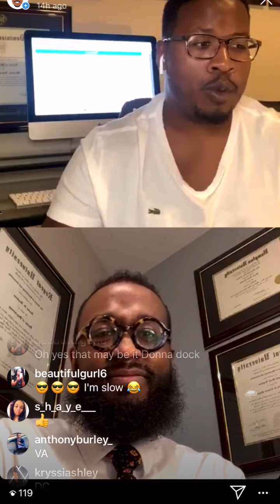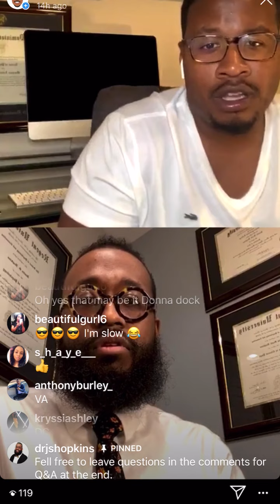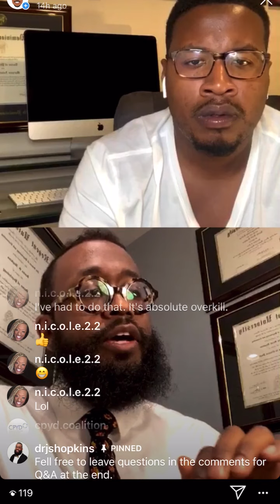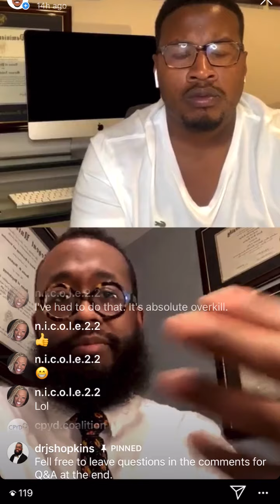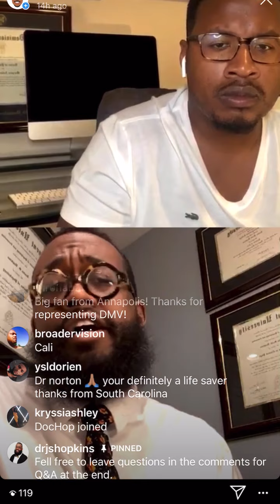MENTAL HEALTH AND COVID19 (with Dr. Justin Hopkins)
2k20 Collaboration: Mental Health

A Virtual Series geared to bringing value to listeners virtually during the Corona Virus pandemic.

This series will include interviews with various stakeholders in the community. Categories include mental health, physical health, finances, and creativity.

The Series will be hosted by Dr. Marquis Norton a licensed therapist and Professor at Hampton University.

The outbreak of coronavirus disease 2019 (COVID-19) may be stressful for people. Fear and anxiety about a disease can be overwhelming and cause strong emotions in adults and children. Coping with stress will make you, the people you care about, and your community stronger. (CDC, 2020)

Stress during an infectious disease outbreak can include

Fear and worry about your own health and the health of your loved ones
Changes in sleep or eating patterns
Difficulty sleeping or concentrating
Worsening of chronic health problems
Worsening of mental health conditions
Increased use of alcohol, tobacco, or other drugs (CDC, 2020)

Everyone reacts differently to stressful situations

How you respond to the outbreak can depend on your background, the things that make you different from other people, and the community you live in. (CDC, 2020)

People who may respond more strongly to the stress of a crisis include:
Older people and people with chronic diseases who are at higher risk for severe illness from COVID-19
Children and teens
People who are helping with the response to COVID-19, like doctors, other health care providers, and first responders
People who have mental health conditions including problems with substance use
Take care of yourself and your community
Taking care of yourself, your friends, and your family can help you cope with stress. Helping others cope with their stress can also make your community stronger.(CDC, 2020)

Ways to cope with stress:
Take breaks from watching, reading, or listening to news stories, including social media. Hearing about the pandemic repeatedly can be upsetting.
Take deep breaths, stretch, or media.
Try to eat healthy, well-balanced meals.
Exercise regularly, get plenty of sleep.
Avoid alcohol and drugs.
Make time to unwind. Try to do some other activities you enjoy.
Connect with others. Talk with people you trust about your concerns and how you are feeling. (CDC, 2020)